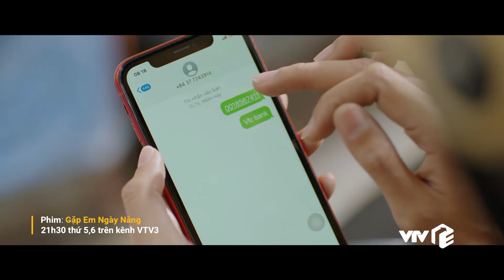Gặp Em Ngày Nắng Tập 15 | Đen cả tình lẫn bạc, Phương mất 2 củ bởi trò lừa đảo tinh vi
Thất tình vẫn phải đi kiếm cơm, Phương mò ra đường đi ship hàng. Không ngờ, chỉ vì tin người, Phương bị lừa mất 2 củ.
Lịch phát sóng:
Mình yêu nhau, bình yên thôi: 20h00 thứ 2 đến thứ 6 hằng tuần trên VTV3
Định mệnh của tôi: 18h00 thứ 2 đến thứ 6 hàng tuần trên VTV3
Bóng tối tình yêu: 18h00 thứ 7, chủ nhật hàng tuần trên VTV3
Trạm cứu hộ trái tim: 21h30 thứ 2,3,4 hằng tuần trên kênh VTV3
Gặp em ngày nắng: 21h30 thứ 5,6 hằng tuần trên kênh VTV3